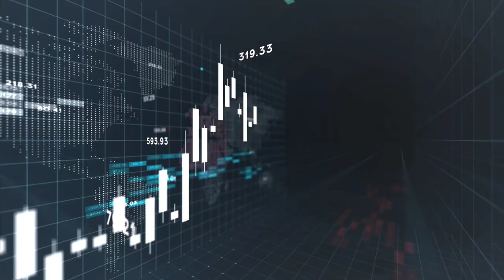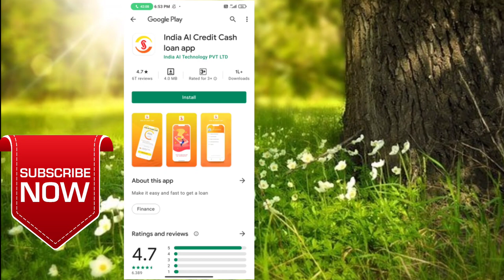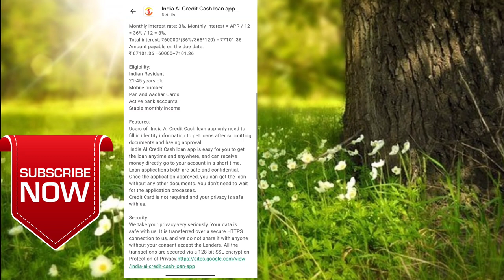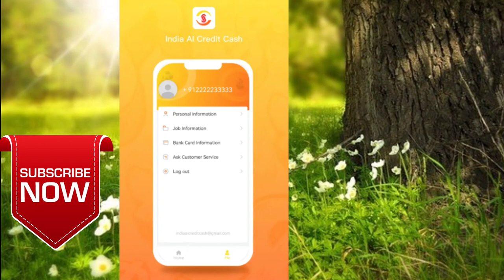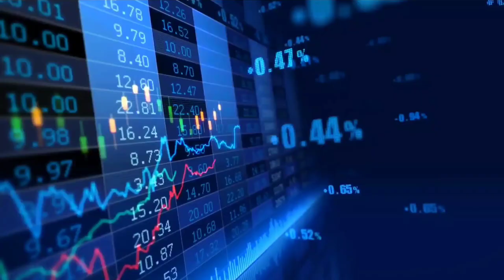India Al credit cash loan app /instand personal app /loan app in tamil /Aatumanthai#loanappintamil